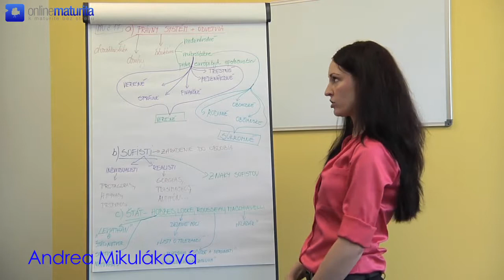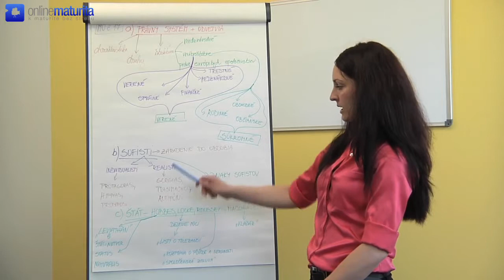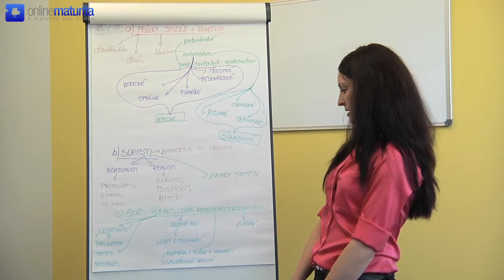Náuka o spoločnosti - Téma č.17: Právny systém - Sofisti - Štát - Hobbes, Locke, Rousseau, Machiave